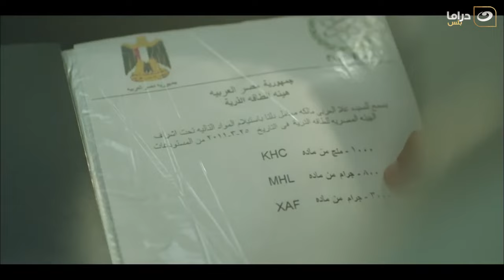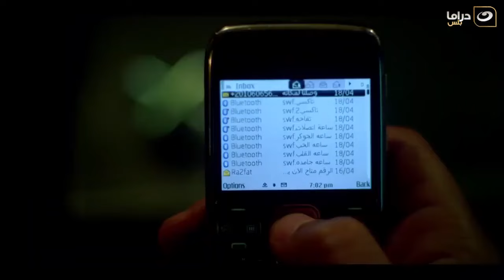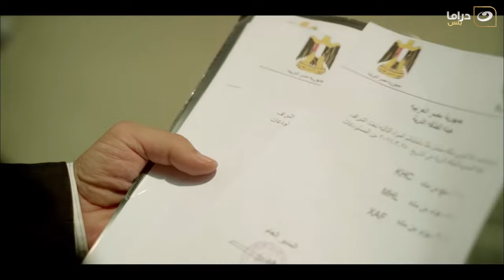Taht El Ard - Episode 19 | تحت الأرض - الحلقة التاسعة عشر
مسلسل تحت الأرض
تدور الأحداث حول ضابط أمن الدولة جمال الجبالي (أمير كرارة) الذي تحول إلى إرهابي مأجور من قبل جهة رسمية، من مصلحتها إبقاء البلد في حالة اضطراب للبقاء في السلطة، وبمرور الوقت يضطر جمال للمشاركة في قتل طفل، ولكن ضميره يستيقظ مؤخرا، ثم يتعرف على تولين (سونجول أودين) التي تعاني من الجفاء في حياتها الزوجية مع زوجها المهدي (حاتم علي)؛ زعيم إحدى عصابات المافيا، وتقع تولين في حب جمال وعندما يعلم زوجها بالأمر يحاول إرسال قاتل مأجور لقتل جمال من دون جدوى، إلا أنه في النهاية يقع في أيدي رجال الأمن في أثناء قيامه بعملية إرهابية جديدة.
المسلسل بطولة : أمير كرارة , أحمد صلاح حسني , دينا الشربيني . انجي المقدم  تأليف : هشام هلال إخراج : حاتم علي